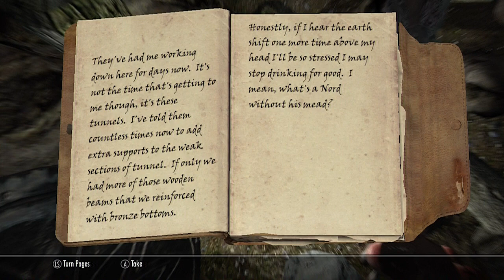Elder Scrolls V: Skyrim- Walkthrough- Part 5- MACE TO YO FACE